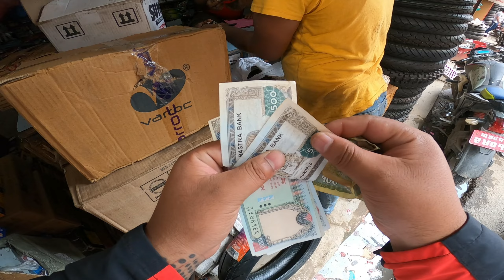Best Tyre For NS 200 | Apollo Alpha h1 in ns 200 | Best 150 Size Tyre in NS 200 || MotoVlog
Hello & Namaste Everyone. This is your boy, Prashant Maharjan. A MotoVlogger from Chapagaun, Lalitpur. In this video, I have upgraded my rear tyre into Apolloalphah1. best150segmenttyreforNS200.
Thank You ❤️🤝 Keep Loving, keep watching & Keep Supporting Me.🙏
Special Thanks To All the lovely people out there. Love u all 🙏❤️

Previous Vlog (Honda Xlr 200r)
Ride Safe, Ride Hard!!!